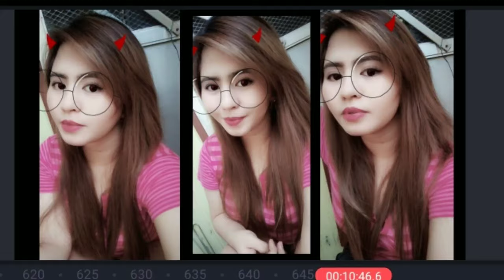45 PESOS HAIR COLOR | DIY HAIR COLOR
bremod- Mocha chocolate 45 pesos
oxidant 9% (Pang halo sa bremod)